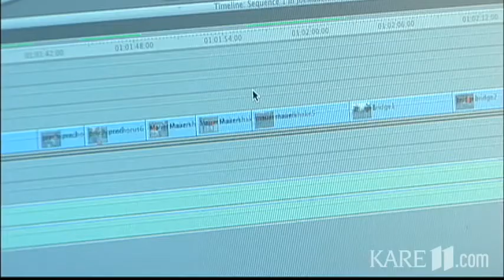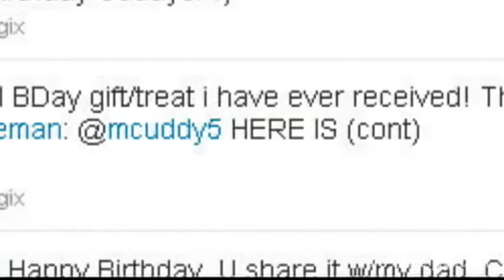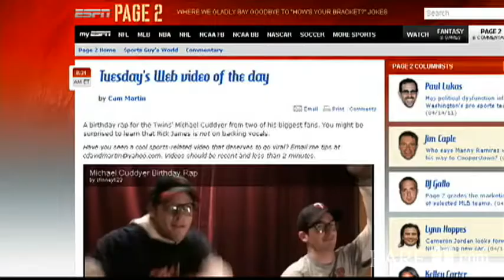The Mauer shake: A new Minnesota sensation?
Four years of hard work, and James Erickson and Zach Finney are almost done with college, ready to do something